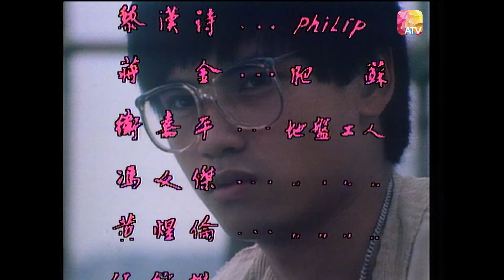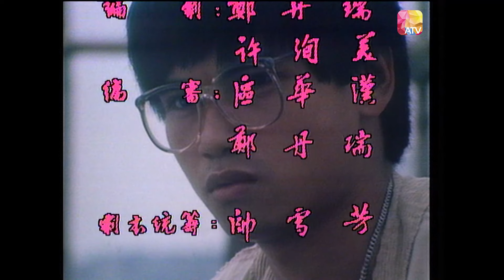驟雨中的陽光☀️ 第16集 |導演#梅小青、林國雄、陳秀雯、蔣金、文雪兒、梁舜燕 | Love Story 1980 Episode 16 |ATV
驟雨中的陽光 第16集

故事簡介:
中等家庭出身的男孩子朱重敏(林國雄飾)，愛上一個環境與他有很大距離的富 家千金周秀中(陳秀雯飾)，兩人的戀愛受到壓力，雙方家庭起衝突，其中又加 插了情敵 Philip(黎漢持飾)的出現，重敏為了打敗條件比他好的情敵，決定發 奮向上，爭取心上人。最後他經過一番奮鬥，雖有所成，女方則要離港赴外國留 學，但經過這些遭遇，重敏已經成長了。

導演:梅小青
主演:林國雄、陳秀雯、蔣金、文雪兒、黎漢持、喬宏、李燕萍、劉克宣、梁舜燕
片長：30 分鐘 共 20 集
類型：青春成長 情感時裝
地區：香港
首播日期：1980 年